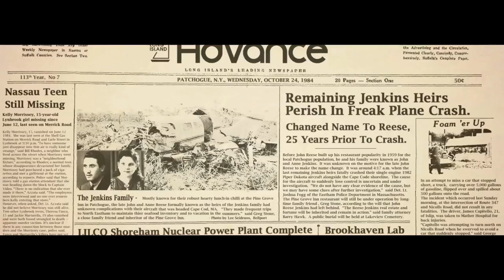Hanging Tree movie trailer version 2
Plot Outline:
Based on paranormal events at the "Hanging Tree" in Patchogue, a small Long Island town. Hanging Tree was a place where accused witches were hanged during colonial times. Since then, there have been mysterious suicides/murders by hanging at this same tree. The films protagonist, Jonah Jenkens, comes back to his hometown after being away for quite sometime. He meets with his legal guardian, Greg Stone, to get the answers to his questions about his deceased parents. After research, Jonah learns grotesque facts about his bloodline. His genetic curse leads him towards his destiny, the Hanging Tree.

Directed by Giovanni Capitello

Starring Ryan Castro, Mariella Mastof, Steve Arons, Alec Dana and Bianca Papapietro